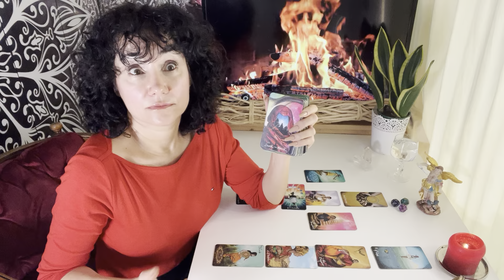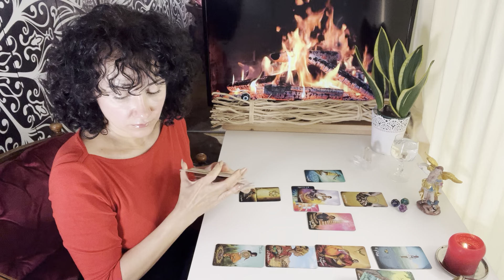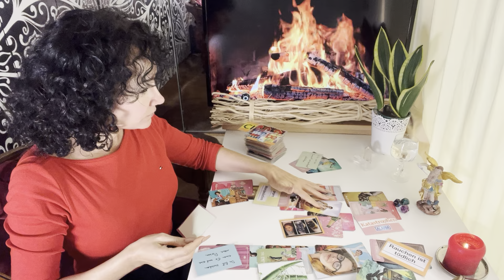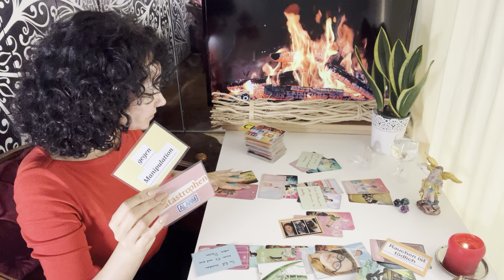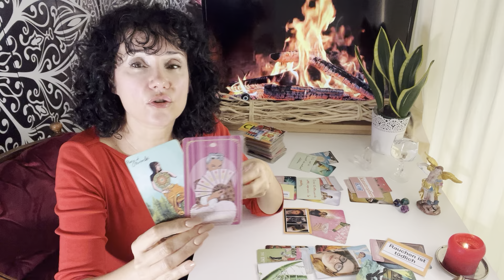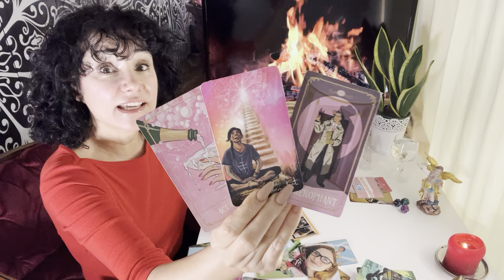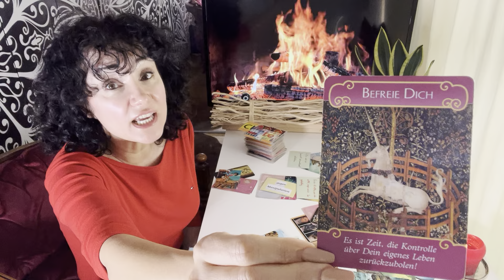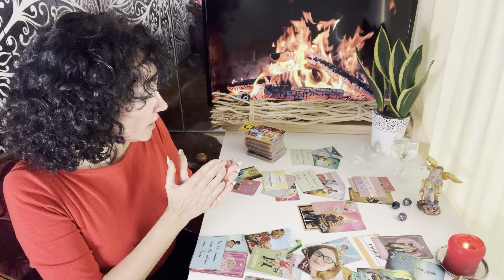Löwe ♌️ Juni 2024. Du bekommst eine neue Mentalität.❤️🍀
mit Liebe❤️
Fénix🙏